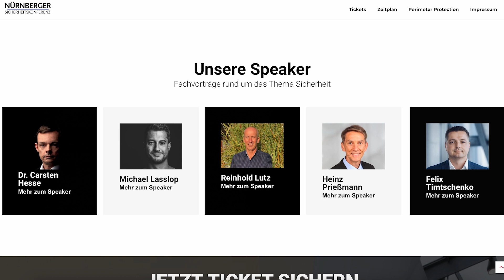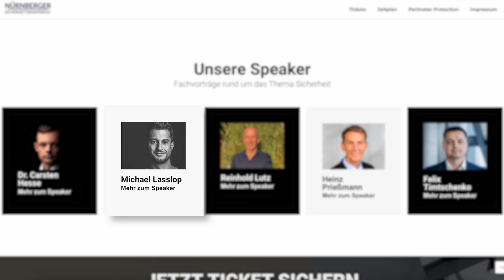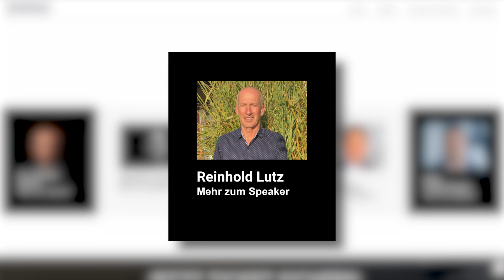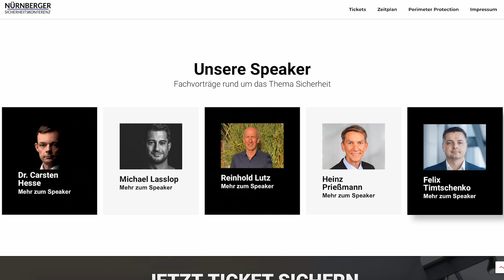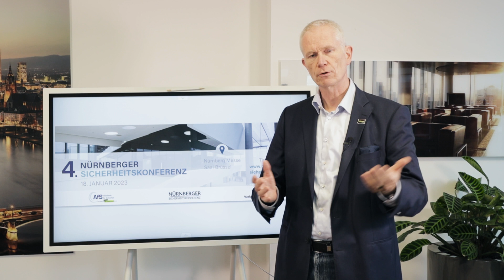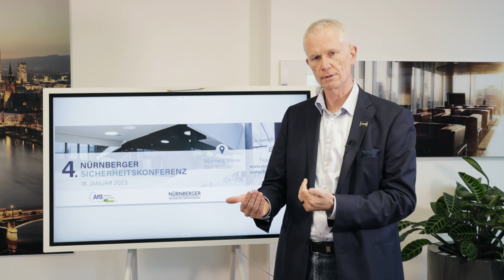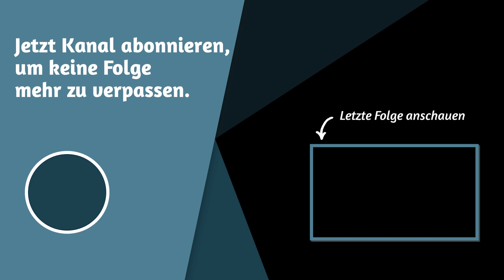4. Nürnberger Sicherheitskonferenz - Das erwartet Dich!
Die 4. Nürnberger Sicherheitskonferenz findet am 18. Januar 2023 statt.
Heute möchten wir Dir einen kleinen Eindruck geben, was Dich auf der Sicherheitskonferenz erwartet.

Oder direkt auf YouTube anschauen:
YouTube Kanal der Akademie für Sicherheit

Informationen über Lehrgänge von der Sachkundeprüfung nach § 34a GewO bis zum Meister für Schutz und Sicherheit:

Akademie für Sicherheit
Jörg Zitzmann
Wieseneckstraße 26
90571 Schwaig bei Nürnberg